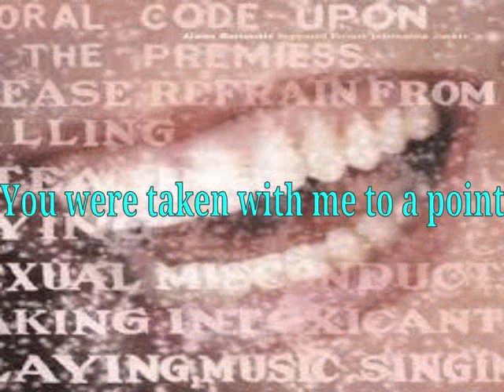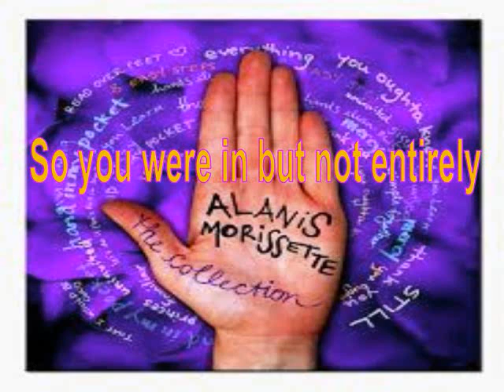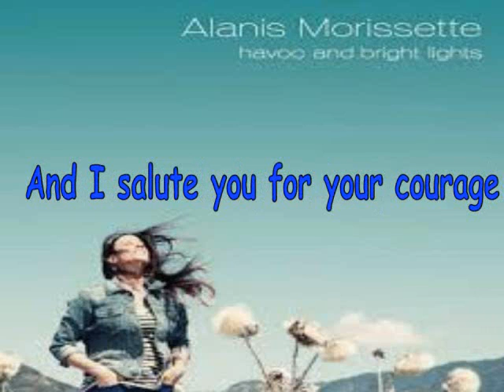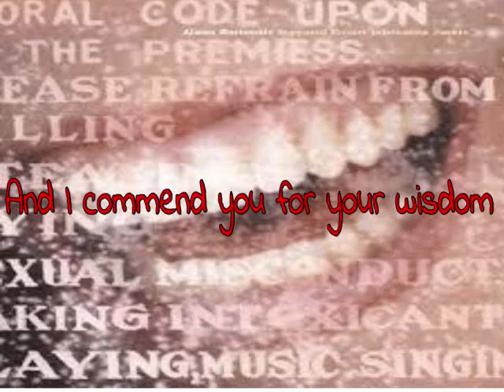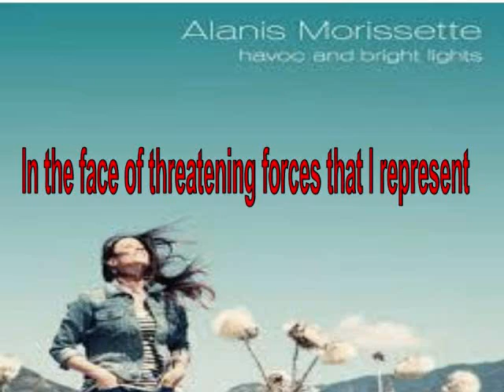Fan Made Lyric Video - Surrendering (Alanis Morissette)